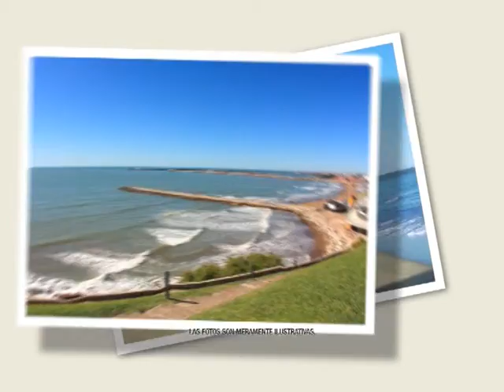MUNDO AGRO SEMBRANDO SAT 03MIE27FEB13 REMATE ANIVERSARIO CONSIGNACIONES CBA EN LA RURAL DE J MARIA